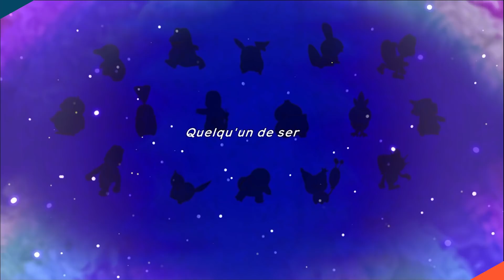POKÉMON DONJON MYSTÈRE : Un remake pas assez ambitieux | TEST